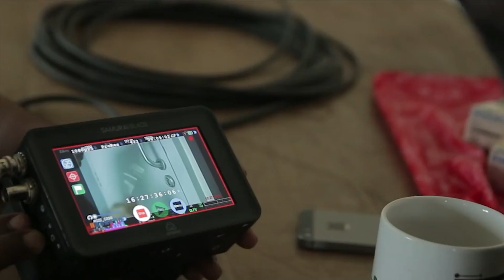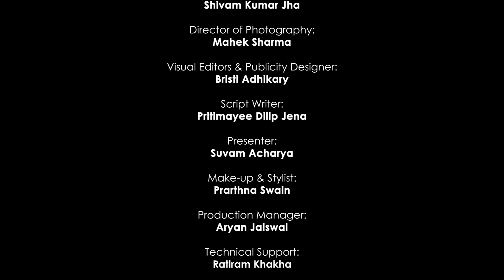Trapped - Hindi| Film Appreciation Show by Students | Reeling Credits I School of Communications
Reeling Credits is a film appreciation show by the students of the School of Communications, XIM University.

This is the 14th episode of the show, appreciating the nuances of the film, Trapped (2016 – Hindi), written by Vikramaditya Motwane and directed by Amit Joshi and Hardik Mehta. This episode explores the vibrant colour palettes, camera angles, and narrative style of the film.

Sincere Thanks:
Dr. Fr. Antony R. Uvari, SJ
Vice-Chancellor, XIM University

Prof. Fr. S. Antony Raj, SJ
Registrar, XIM University

Dr. V. Vijay Kumar
Dean, School of Communications, XIM University

A Project Done by:
Aryan Jaiswal, Bristi Adhikary, Mahek Sharma, Pritimayee Dilip Jena, Prarthna Swain, Shivam Kumar Jha & Suvam Acharya
(Students of BSc (Hons) Mass Communication 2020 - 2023 Batch for the course Entertainment Television)

Produced by:
School of Communications, XIM University

Executive Producer, Head of Creatives, Production & Project Guide:
Dr. Vijay Kumar Vijayan

Director:
Shivam Kumar Jha

Director of Photography:
Mahek Sharma

Visual Editor & Publicity Designer:
Bristi Adhikary

Script Writer:
Pritimayee Dilip Jena

Presenter:
Suvam Acharya

Make-up & Stylist:
Prarthna Swain

Production Manager:
Aryan Jaiswal

Technical Support:
Ratiram Khakha